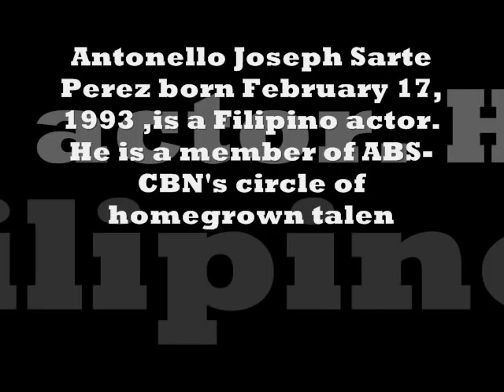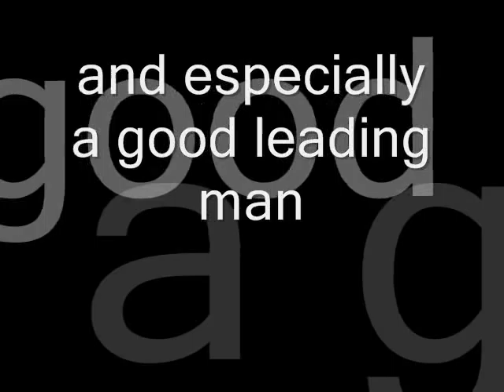AJ PEREZ GOODBYE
SOMEDAY WE WILL BE IN HEAVEN PRAISING IN THE KINGDOM OG THE LORD